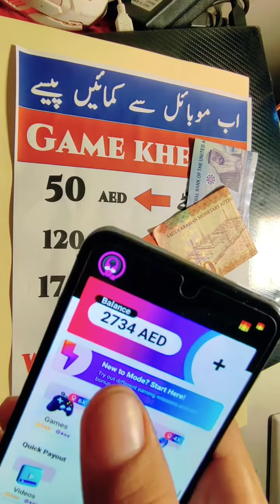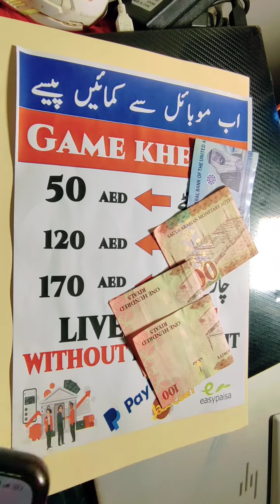25 Best Paid Surveys in UAE to Earn Online (Free to Join)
If you want to earn online then watch this video completely and so that you can get complete information that you can earn online easily.

No matter where you live, you live in Dubai, you live in the USA, you live in Canada, you live in Italy, you live in Australia, you live in Pakistan, India, with Basani you can earn online from your mobile, laptop, or computer while sitting at home. can do